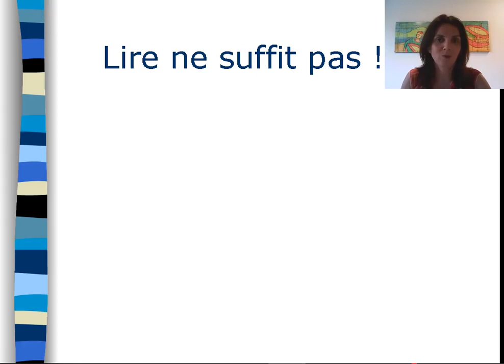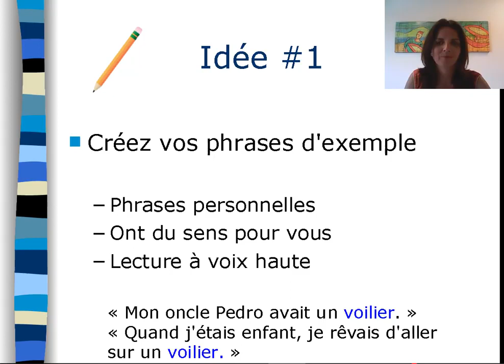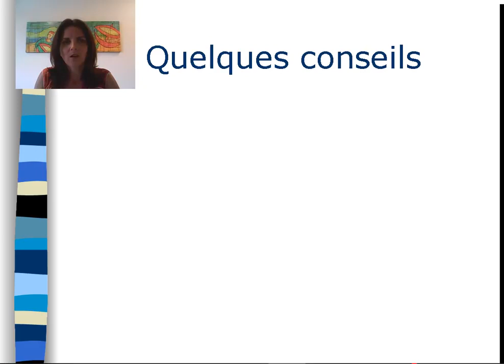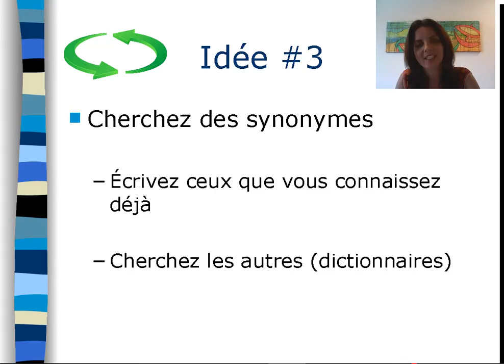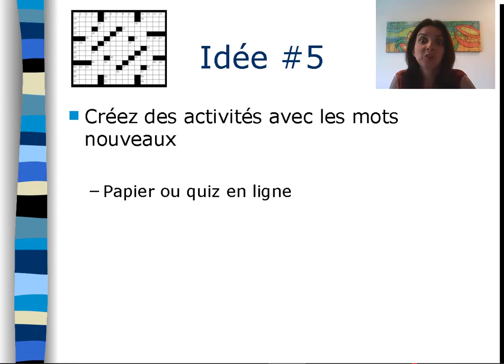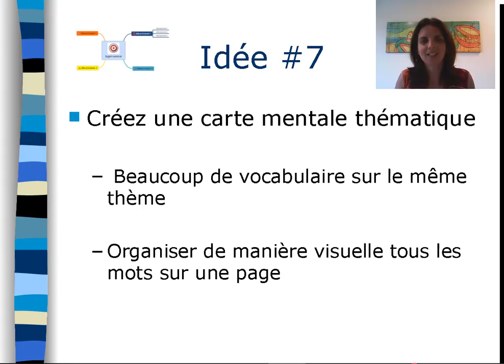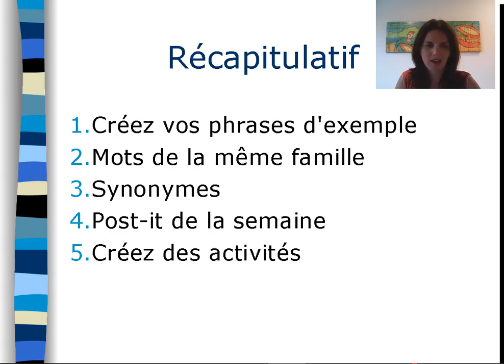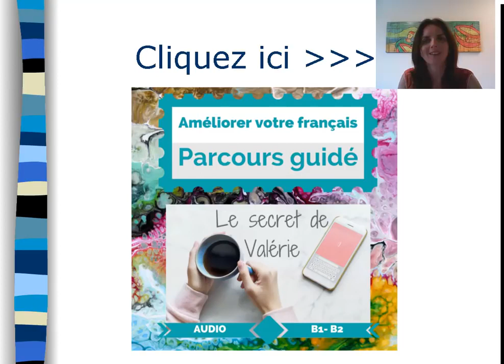7 idées pour apprendre du vocabulaire à partir d'un texte